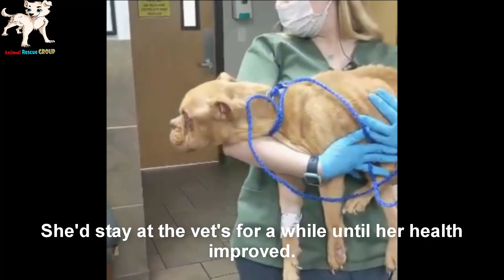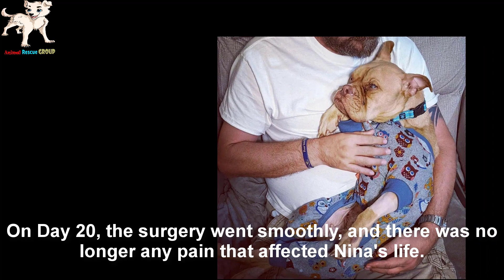She was lying motionless under a bridge, her eyes no longer able to see the light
Nina was found lying motionless under a bridge. She was very weak and emaciated.

Her eyes were badly damaged. One side was unable to see anything.

With everything I could, I would save her, give Nina a chance at a new life.

Hopefully, she will be strong enough to overcome the pain and difficulties at that time to embrace new opportunities.

Please leave prayers and wishes to strengthen our poor, unfortunate Nina.

Day 1, Both eyes caused Nina a lot of pain. Sadly, they would have to be removed.

I did not know when they would be removed, but she was given medication to make her eyes comfortable.

Nina was given painkillers, intravenous fluids, antibiotics, and deworming.

She was severely malnourished, so a strict eating schedule would be in place.

She'd stay at the vet's for a while until her health improved.

"God, may you grant the poor girl a miracle so that she continues to fight in this war".

On Day 15, Nina was working hard and didn't stop trying.

Fortunately, her blood work was very good without any abnormalities.

That helped Nina's recovery process go smoothly.

Everything was going well clinically, and she didn't have any other symptoms of obstruction. She was not vomiting or having diarrhea, and she was eating well.

She was about 5 years old and was a sweet dog.

Nina's surgery will take place in the next few days.

It was unknown how long in her life she was loved and abandoned.

But I knew she needed us back then, and we wouldn't let Nina down again.

On Day 20, the surgery went smoothly, and there was no longer any pain that affected Nina's life.

The unfortunate girl's life at that time was completely changed.

The lack of light did not detract from Nina's quality of life.

That also helped her become more special, more meaningful.

An energetic dog, what was present was completely worth her.

Nina acts like nothing ever happened. She is nimble, cheerful, energetic and has everything a dog should have.
Every journey needs your companionship, so we thank you for your comments to help the channel grow.